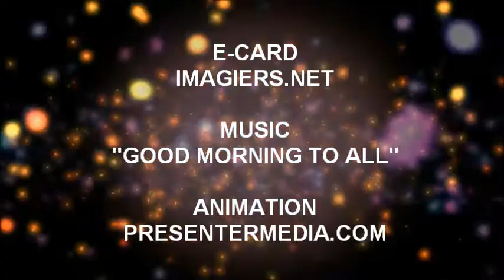ALLES GUTE ZUM GEBURTSTAG TOPO